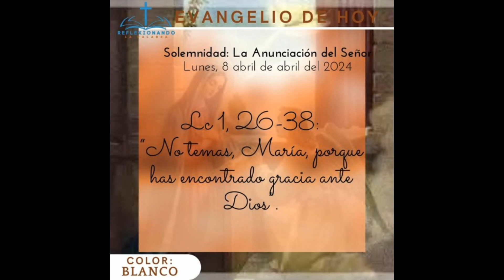Feliz Solemnidad de la Anunciación del Señor! 🙏🙏🙏❤️❤️❤️🌹🌹🌹✝️🛐santodeldía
Este lunes 8 de abril, la Iglesia celebra la Solemnidad de la Anunciación del Señor. Es decir, se recuerda de manera solemne que, un día como hoy, se produjo un acontecimiento que cambiaría para siempre la historia de la humanidad.